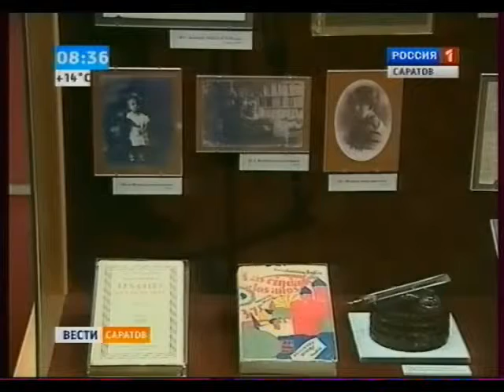Дочь Констинтина Федина отпраздновала Юбилей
Верность памяти знаменитого отца и служению литературе. День рождения, правда, в отсутствии юбиляра праздновали в Саратовском музее Федина.
Источник:  gtrk-saratov.ru